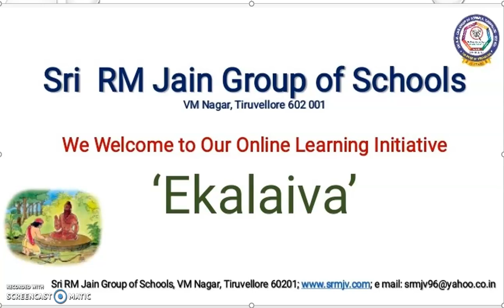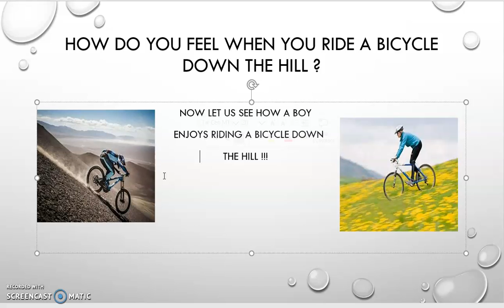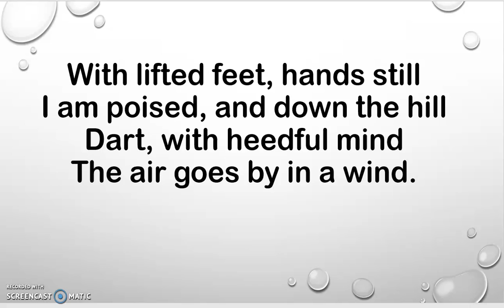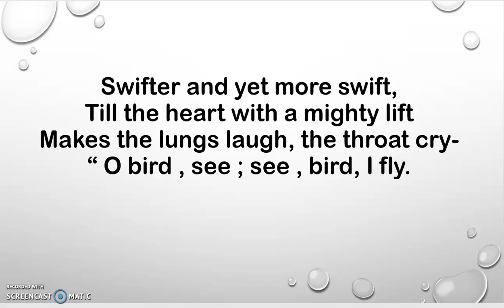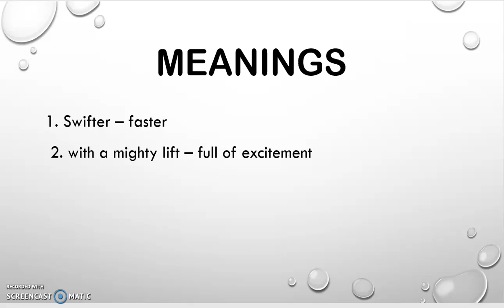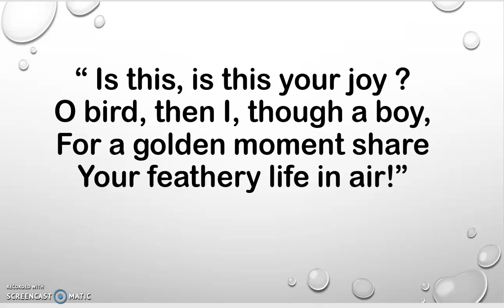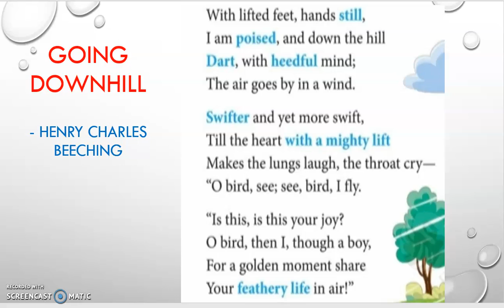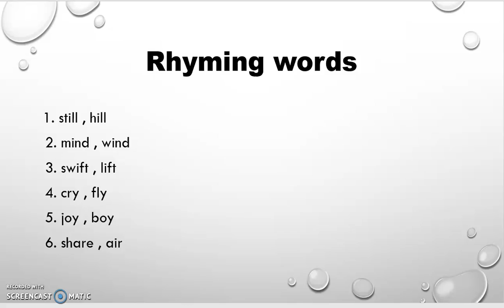CBSE - Class IV - English - Poetry - Going Down Hill